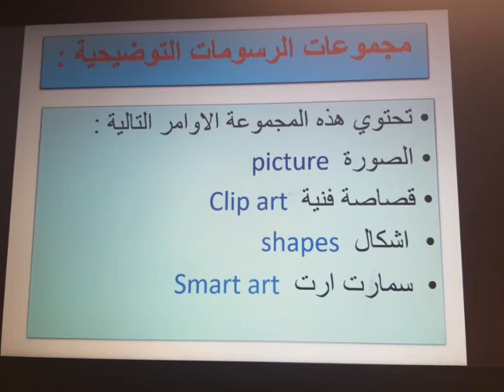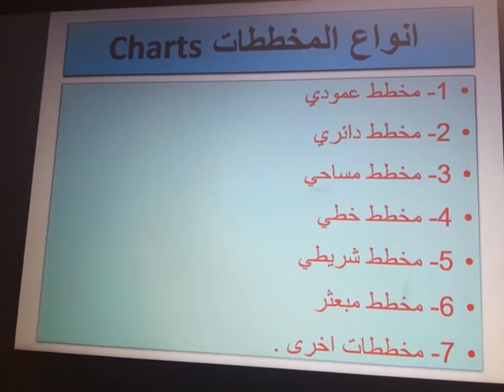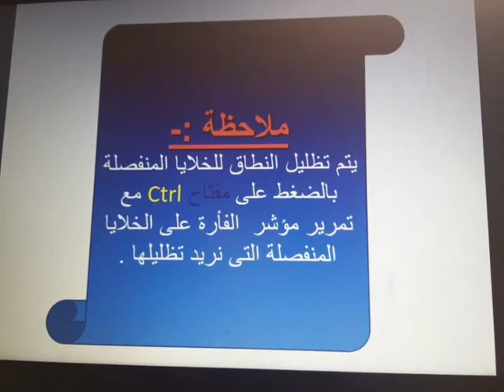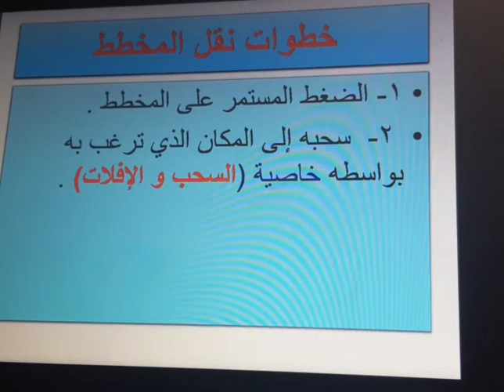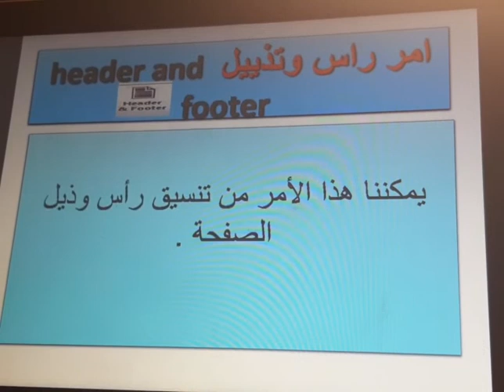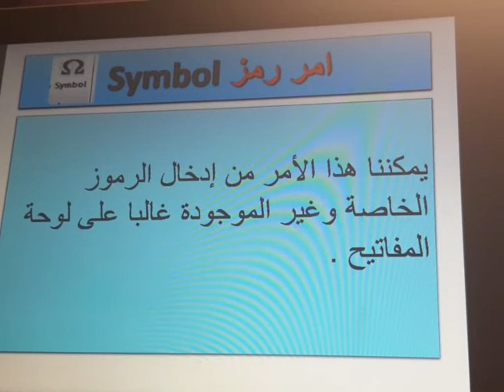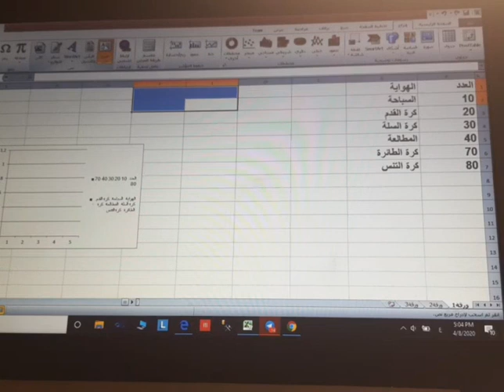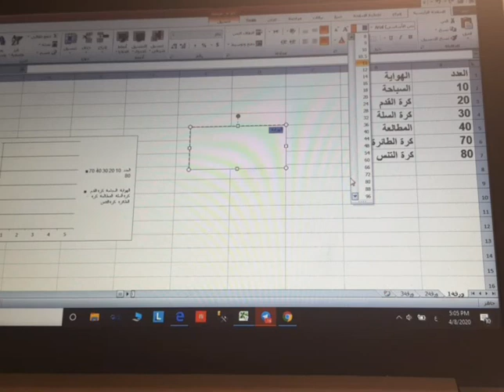12/ 4 / 2020 - الحصة الثانية -الصف السادس - الحاسوب -قائمة ادراج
اليوم : الاحد _  التاريخ :12 /4 /2020 _ الصف : السادس  الماده : حاسوب _ الوحدة : برنامج excel  الدرس:   قائمة ادراج ( الجزء الثاني)